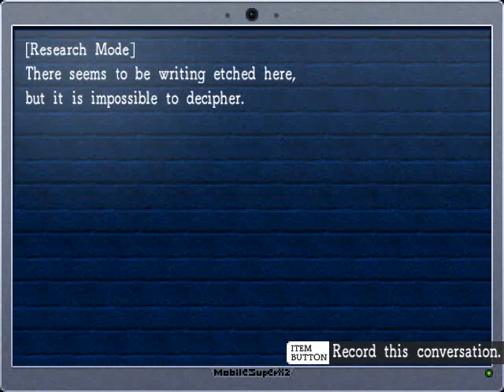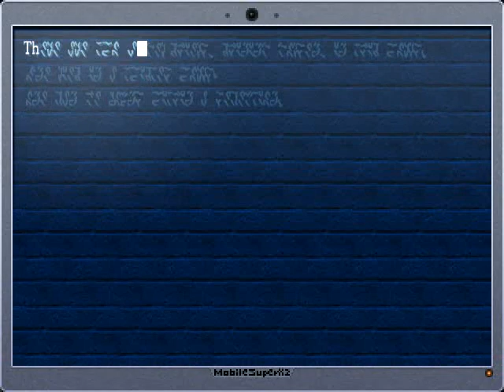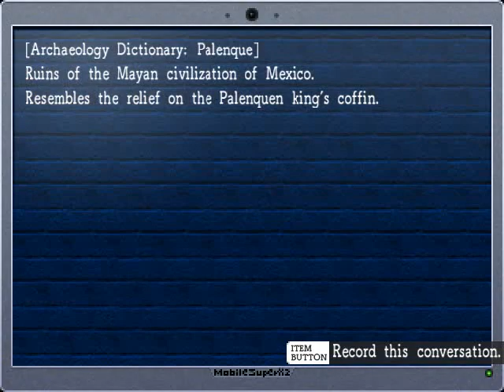Let's Play La-Mulana 2012 BLIND Part 61: Ignition Key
To Start The Battle